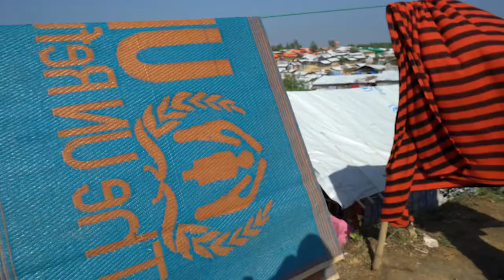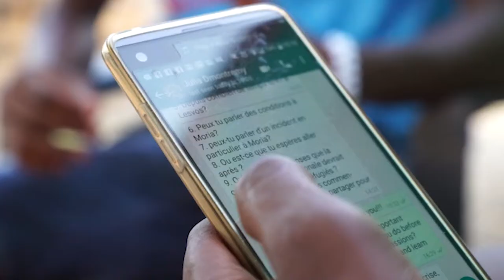SUPPORT ReFOCUS Refugee Media Labs- (Promotional Video 1)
YOU CAN CHANGE REAL LIVES RIGHT NOW!

Whether on the move, in camps or in host communities refugees lose precious years of education. Everybody suffers, but our experience in the field shows that teenagers and young adults are in a desperate situation. It's obvious that uneducated youth will become unskilled adults, and when finally given asylum their dreams and ambitions will be compromised by working low-paying jobs to support their families.

ReFOCUS aims to changing the situation by training refugees  to develop modern skills and avoid the trap of unstable employment. We're bringing marketable skills to refugee camps and community centers. By offering video production, photography, audio editing, computer and graphic design classes ReFOCUS helps refugees learn modern communication skills, control how their story is told and instill the confidence needed to pursue real careers.

Refugees are persistent, and with a bit of help they can build a great future for themselves and contribute to the economies of their host countries. So please, consider supporting ReFOCUS because it's about real lives, real skills and real futures.

ReFOCUS is a collaborative program between @1976km and @RoughCutMedia that aims to develop sustainable media creation labs in refugee camps and community centers throughout the crisis zones.

Narration: Sonia Nandzik
Photography/Editing: Douglas Herman